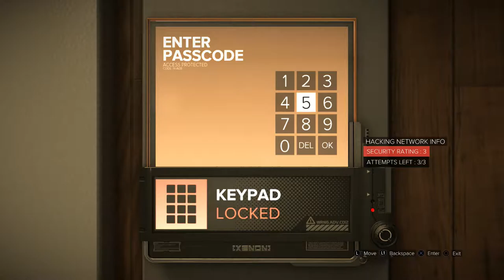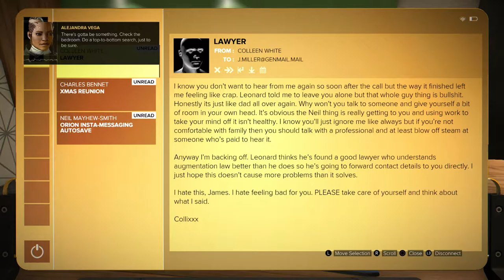Crime Scene Investigation - Deus Ex: Mankind Divided [BLIND] Pacifist/Stealth Part 16 - Let's Play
We almost wreck Millers office in search of his deepest, darkest secrets.